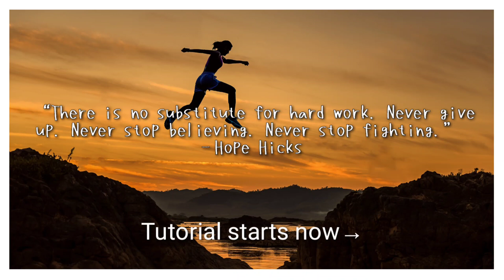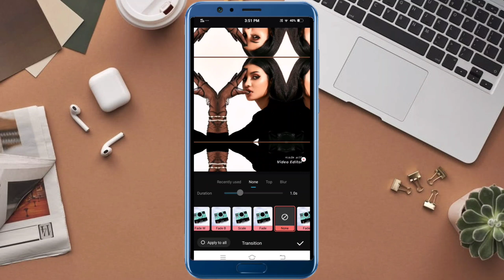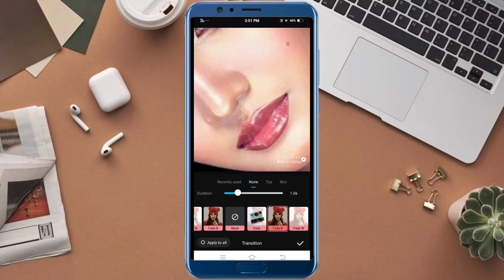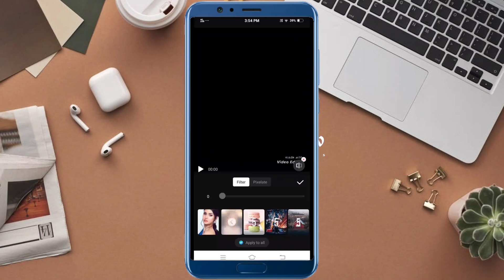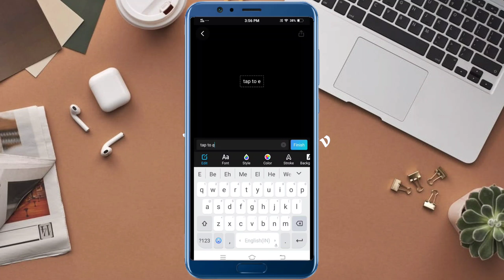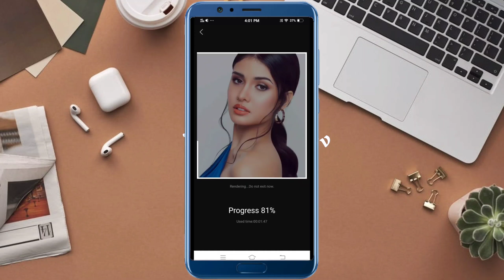How to edit photo in motion/mbtv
For this video friends i made or edited a tutorial video of how to edit photo in motion using this free Video Editing Application

Download in Playstore: ↓
Video Editor-Free Video Maker and Movie Maker